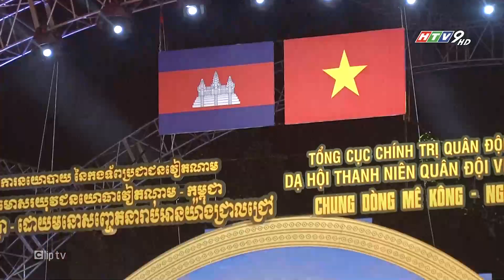Nối vòng tay lớn - Tốp ca múa Đoàn Văn công Quân khu 7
Nối vòng tay lớn (Dạ hội Thanh niên quân đội Việt Nam - Campuchia: "Chung dòng Mê kông - Nghĩa tình sâu nặng")
Sáng tác: Trịnh Công Sơn - Hòa âm: NSƯT Thiên Lan - Biên đạo: Hồng Thịnh; Quang Hải
Biểu diễn: Tốp ca múa Đoàn Văn công Quân khu 7 và học viên quân sự các trường trên địa bàn Quân khu 7